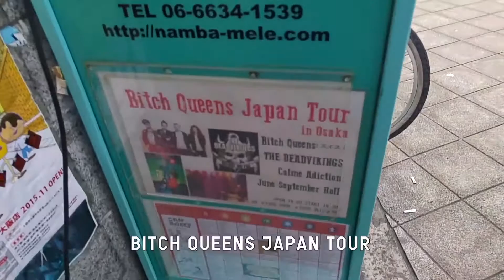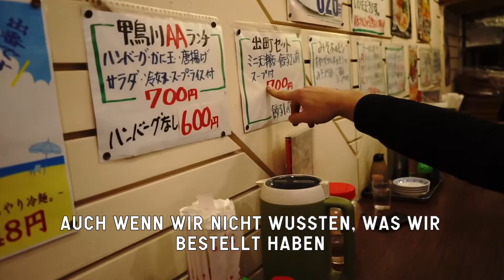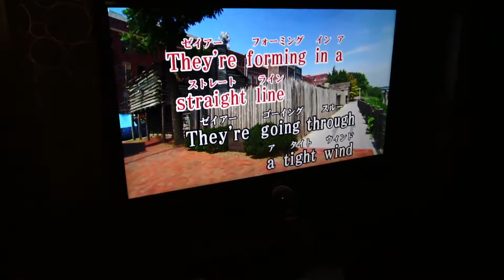Bitch Queens - Japan Tour Diary 2 (German Subtitles)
Bitch Queens tour diary - Japan 2015